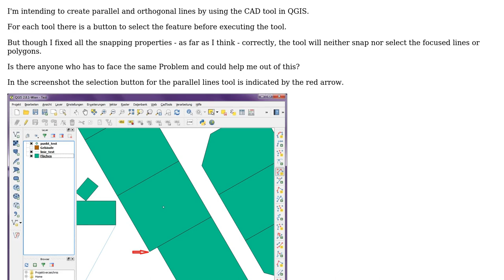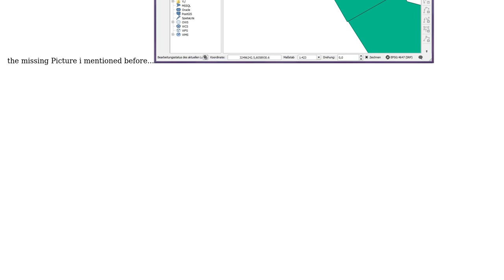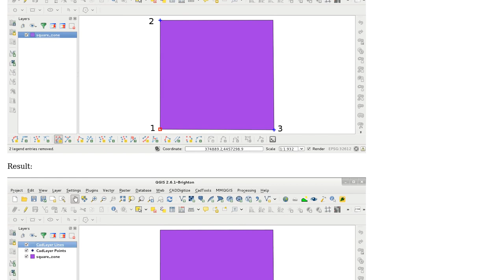GIS: How to select lines/polygons in QGIS CAD tool?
With thanks & praise to God, and with thanks to the many people who have made this project possible! | Content (except music & images) licensed under CC BY-SA | Music | Images & others | With thanks to user xunilk user PolyGeo user klabauter and the Stack Exchange Network Trademarks are property of their respective owners. You are responsible for your own actions.